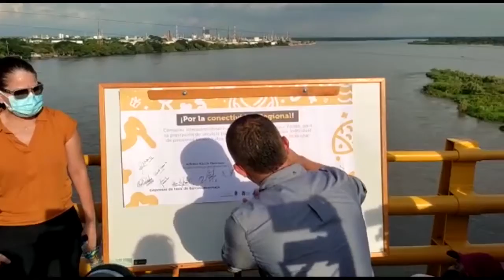Eliminan el cobro de la planilla para taxistas hacia Yondó